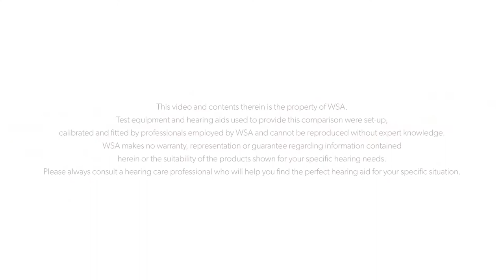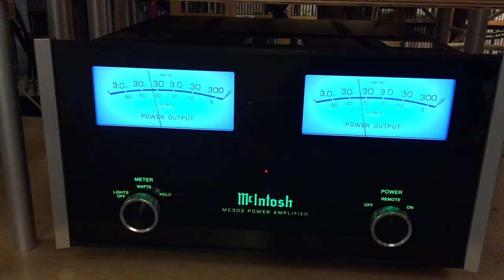Augmented Xperience: Brilliant sound quality for music | Signia Hearing Aids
This video demonstrates the brilliant sound quality of the new Signia Augmented Xperience hearing aids for music in a HiFi studio and in comparison with a similar device from a competitor.